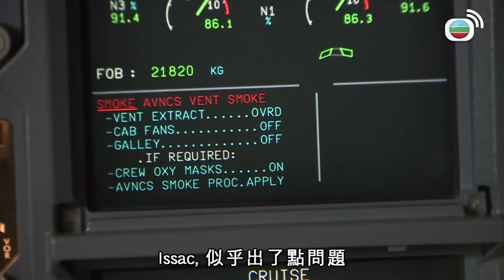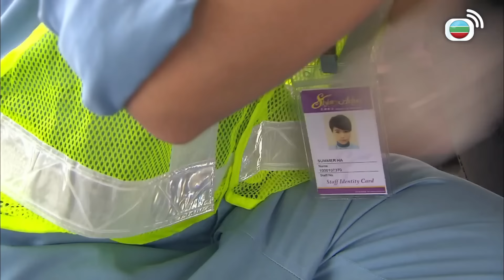明知飛機沒整好就想趕住起飛？！｜衝上雲霄II｜吳鎮宇｜張智霖｜胡杏兒｜陳法拉｜吳卓羲｜馬國明｜胡定欣｜羅子溢｜TVBUSA｜港劇精華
蘇怡（胡杏兒 飾）患先天性心臟病，身為機師的丈夫亦琛（吳鎮宇 飾）辭職後陪她到世界各地休養尋醫，無奈病情逐漸加重，蘇怡悄然離開了亦琛，她不願心愛的人看見她死時的慘狀。亦琛留在英國Manna（米雪 飾）處已兩年之久，弟弟亦風（吳卓羲 飾）中間來過多次，他勸哥哥走出陰霾，投 入新的生活。亦琛痛定思痛決定重返工作崗位。亦琛加入到天頌航空skyIette，除了原先幾張熟面孔，新同事中還有一流機師顧夏陽（張智霖 飾），由於見解相左，二人在工作中產生不少磨擦。夏晨（胡杏兒 飾）是名飛機修械員，由於長相酷似蘇怡，亦琛把她當妹妹看待。而亦風對夏晨頗有好感，這令兄弟二人之間出現芥蒂.